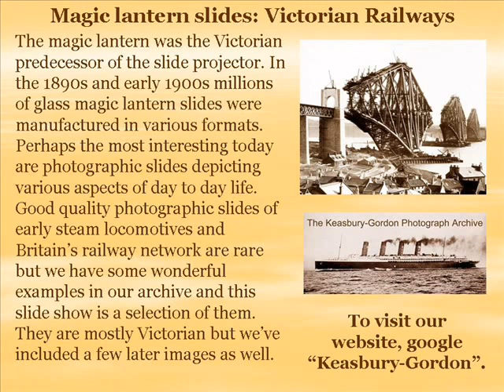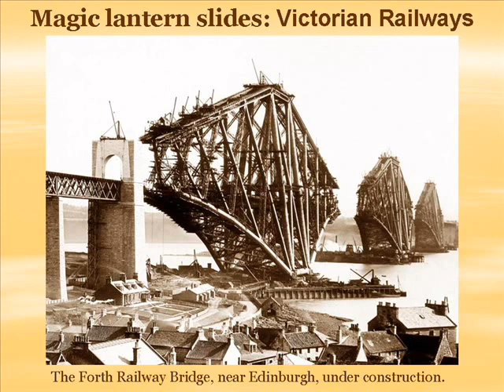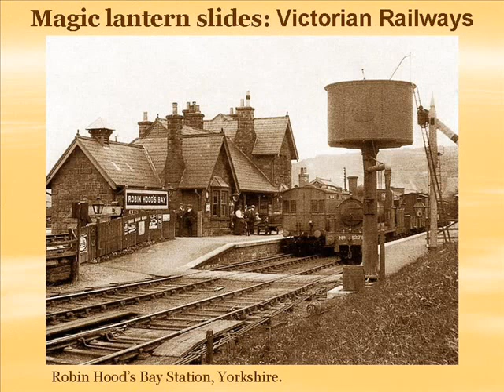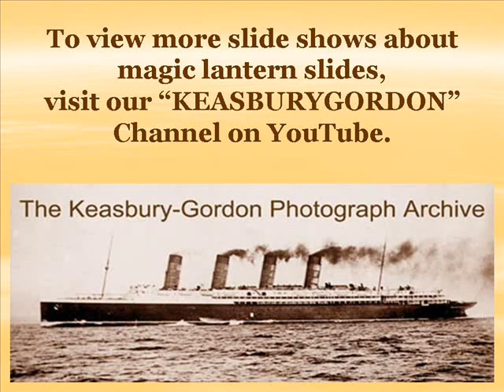Magic Lantern Slides: Victorian Railways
This slide show is of early railway photographs from the Keasbury-Gordon Photograph Archive.